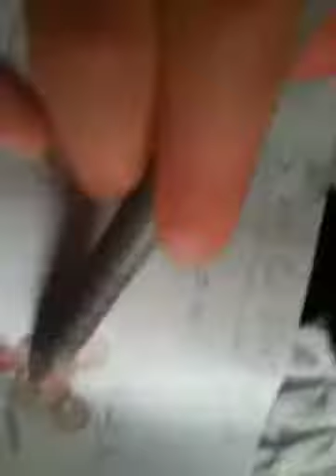Aines Moshlings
Aines Moshi Monster Moshling stuff